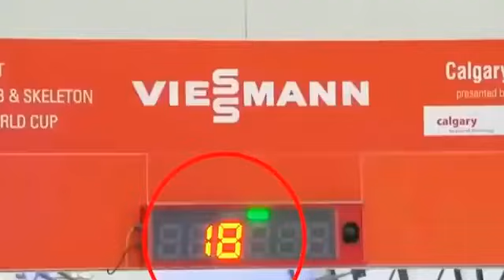Funniest Moments In Sports. Смешные моменты в спорте. Юмор. Смех. Веселье. Спорт высших достижений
СПОРТ (англ. sport, сокр. от пер­во­на­чаль­но­го disport – иг­ра, раз­вле­че­ние), со­став­ная часть фи­зи­че­ской куль­ту­ры, сис­те­ма ор­га­ни­за­ции, под­го­тов­ки и про­ве­де­ния со­рев­но­ва­ний по ус­та­нов­лен­ным пра­ви­лам, по­зво­ляю­щим уча­ст­вую­щим в них до­бить­ся вы­со­ких ре­зуль­та­тов. Ис­то­ри­че­ски сло­жил­ся как осо­бая сфе­ра вы­яв­ле­ния и уни­фи­ци­ро­ван­но­го срав­не­ния дос­ти­же­ний лю­дей в оп­ре­де­лён­ных ви­дах фи­зич. уп­раж­не­ний, уров­ня их фи­зич. раз­ви­тия. С. спо­соб­ст­ву­ет фи­зич., нрав­ст­вен­но­му, эс­те­тич. вос­пи­та­нию, яв­ля­ет­ся од­ной из наи­бо­лее мас­со­вых форм ус­та­нов­ле­ния дру­же­ских ин­тер­на­цио­наль­ных свя­зей.
Виды спорта

Раз­ли­ча­ют мас­со­вый са­мо­дея­тель­ный С. (С. для всех) и С. выс­ших дос­ти­же­ний (т. н. боль­шой С.). Мас­со­вый С. лишь от­но­си­тель­но ли­ми­ти­ру­ет­ся воз­рас­том, со­стоя­ни­ем здо­ро­вья, уров­нем фи­зич. раз­ви­тия лю­дей, спо­соб­ст­ву­ет фи­зич. со­вер­шен­ст­во­ва­нию под­рас­таю­щих по­ко­ле­ний, яв­ля­ет­ся ос­но­вой С. выс­ших дос­ти­же­ний.

С. выс­ших дос­ти­же­ний по­зво­ля­ет на ос­но­ве вы­яв­ле­ния ин­ди­ви­ду­аль­ных воз­мож­но­стей и спо­соб­но­стей че­ло­ве­ка в той или иной сфе­ре спор­тив­ной дея­тель­но­сти (по­сред­ст­вом уг­луб­лён­ной спе­циа­ли­за­ции и ин­ди­ви­дуа­ли­за­ции учеб­но-тре­ни­ро­воч­но­го про­цес­са, свя­зан­но­го с ис­поль­зо­ва­ни­ем воз­рас­таю­щих до пре­дель­ных функ­цио­наль­ных на­гру­зок) до­би­вать­ся мак­си­маль­ных, ре­корд­ных спор­тив­ных ре­зуль­та­тов, мо­де­ли­ро­вать для них эта­лон­ные ори­ен­ти­ры, вы­яв­лять и вне­дрять наи­бо­лее эф­фек­тив­ные сред­ст­ва и ме­то­ды спор­тив­но­го со­вер­шен­ст­во­ва­ния.

Совр. ви­ды С., по­лу­чив­шие ме­ж­ду­нар. при­зна­ние, ус­лов­но под­раз­де­ля­ют­ся на неск. осн. групп по ха­рак­те­ру дея­тель­но­сти спорт­сме­нов: 1) имею­щие в ос­но­ве ак­тив­ную дви­га­тель­ную дея­тель­ность; 2) со­че­таю­щие дви­га­тель­ную ак­тив­ность и мас­тер­ст­во управ­ле­ния спор­тив­ны­ми ап­па­ра­та­ми; 3) мно­го­числ. во­ен­но-тех­ни­че­ские ви­ды спор­та, свя­зан­ные с ис­поль­зо­ва­ни­ем спец. ору­жия для по­ра­же­ния це­ли, с управ­ле­ни­ем сред­ст­ва­ми пе­ре­дви­же­ния, мо­дель­но-кон­ст­рук­тор­ской дея­тель­но­стью; 4) иг­ро­вые на­столь­ные еди­но­бор­ст­ва, в ос­но­ве ко­то­рых – аб­ст­ракт­но-ло­гич. ком­по­зиц. и ма­те­ма­тич. мыш­ле­ние со­пер­ни­ков; 5) разл. ви­ды по­жар­но-спа­са­тель­но­го спор­та и т. д.

В разл. стра­нах важ­ную роль в раз­ви­тии С. сыг­ра­ли по­пу­ля­ри­за­ция и куль­ти­ви­ро­ва­ние тра­диц. нац. ви­дов, сре­ди них – бое­вые ис­кус­ст­ва (напр., су­мо в Япо­нии, му­ай тай в Таи­лан­де, сам­бо в Рос­сии), иг­ро­вые (напр., аме­ри­кан­ский фут­бол в США, пе­танк во Фран­ции, го­род­ки в Рос­сии).
Историческая справка
Макет Храма в Олимпии.

В 776 до н. э. в Древ­ней Гре­ции со­стоя­лись пер­вые гран­ди­оз­ные со­рев­но­ва­ния – Олим­пий­ские иг­ры, че­ст­во­вав­шие бо­гов и про­слав­ляв­шие по­бе­ди­те­лей (см. Олим­пий­ские иг­ры в Древ­ней Гре­ции). В Древ­нем Ри­ме воз­во­ди­лись от­кры­тые ам­фи­те­ат­ры, на ко­то­рых в при­сут­ст­вии мно­го­ты­сяч­ной ау­ди­то­рии про­ис­хо­ди­ли сра­же­ния гла­диа­то­ров, гон­ки на ко­лес­ни­цах, со­стя­за­ния ку­лач­ных бой­цов и др. В то же вре­мя на Вос­то­ке на­ча­ли раз­ви­вать­ся бое­вые ис­кус­ст­ва для са­мо­обо­ро­ны и фи­зич. со­вер­шен­ст­во­ва­ния. В мо­на­сты­рях и хра­мах соз­да­ва­лись разл. шко­лы борь­бы, ко­то­рые вско­ре за­вое­ва­ли по­пу­ляр­ность сре­ди на­се­ле­ния. В 1618 англ. ко­роль Яков I из­дал до­ку­мент под назв. «Кни­га спор­тив­ных игр», в ко­то­ром раз­ре­ша­лось в празд­ни­ки и по вос­кре­сень­ям иг­рать в кри­кет, гольф, биль­ярд, тен­нис или за­ни­мать­ся греб­лей, охо­той, стрель­бой по ми­ше­ням.

В боль­шин­ст­ве ви­дов совр. С. их со­дер­жа­ние, про­грам­мы и офиц. пра­ви­ла про­ве­де­ния со­рев­но­ва­ний сло­жи­лись во 2-й пол. 19 – 1-й пол. 20 вв., ко­гда по ним ста­ли про­во­дить­ся офиц. нац. и ме­ж­ду­нар. со­стя­за­ния, бы­ли ор­га­ни­зо­ва­ны нац. и Ме­ж­ду­на­род­ные спор­тив­ные объ­е­ди­не­ния, спор­тив­ные клу­бы, об­ще­ст­ва и др. С уч­ре­ж­де­ни­ем в 1896 круп­ней­ших ме­ж­ду­нар. ком­плекс­ных спор­тив­ных со­рев­но­ва­ний – Олим­пий­ских игр совр. ви­ды С. куль­ти­ви­ру­ют­ся в боль­шин­ст­ве стран ми­ра. С сер. 19 в. в ря­де стран на­чал раз­ви­вать­ся проф. С. – фор­ма зре­лищ­ной ин­ду­ст­рии и биз­не­са.

С про­ве­де­ни­ем пер­вых ме­ж­ду­нар. со­стя­за­ний, мо­дер­ни­за­ци­ей спо­со­бов из­ме­ре­ния спор­тив­ных ре­зуль­та­тов [на Олим­пий­ских иг­рах в Сток­голь­ме (1912) впер­вые при­ме­не­на элек­тро­ме­ха­нич. сис­те­ма фик­си­ро­ва­ния фи­ни­ша и на­ча­лась ре­ги­ст­ра­ция ми­ро­вых ре­кор­дов; в Ам­с­тер­да­ме (1928) впер­вые ис­поль­зо­ван руч­ной ме­ха­нич. се­кун­до­мер], по­яв­ле­ни­ем не­об­хо­ди­мо­сти соз­да­ния сво­его ин­фор­ма­ци­он­но­го «поля»